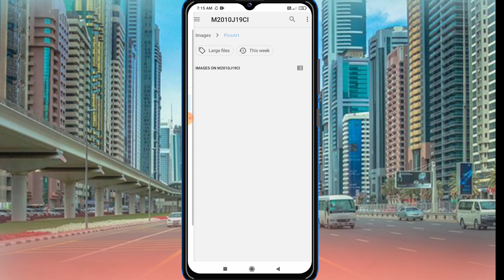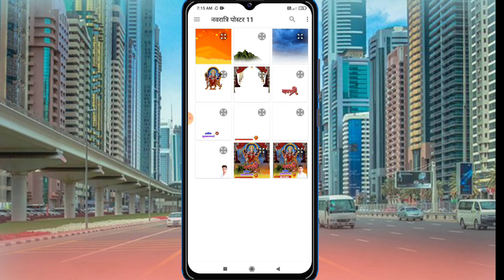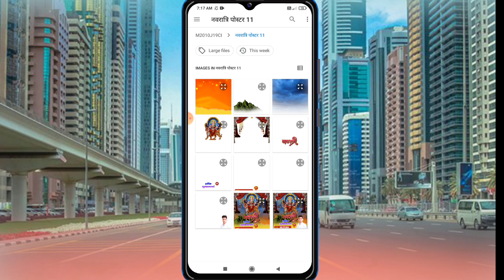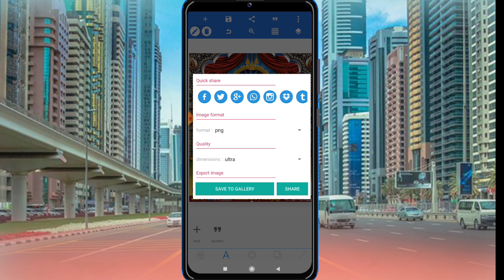navratri ka poster kaise banaye/नवरात्रि का पोस्टर कैसे बनाए मोबाइल से/DurgaPuja poster kaise banaen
navratri ka poster kaise banaye/नवरात्रि का पोस्टर कैसे बनाए मोबाइल से/Durga Pujaposterkaisebanaen/Techno2.0.

Hello dosto is video me mai apko bataya hu ki kis tarah Se aap Durga Puja Samiti Poster kaise bana sakte ho to is video ko pura dekhiye aur hai video achcha Lage to like kar ke channel ko subscribe kijiye.

0)📲(♥ω♥*)PNG Font Download kare Telegram Group se abhi join kare Telegram Group.

My name is:- R B Yadav (Rambhay)

💟Write  me✏💟
💟 a  message 💟
1) Durga Puja ka poster kaise banaen
2) Durga Puja ka poster kaise banaye
3) Durga Puja group poster
4) Durga Puja ka poster kaise banate hain
5) Durga Puja ka group banner kaise banaen
6) Durga Puja banner editing
7) Durga Puja banner editing
8) Durga Puja poster
9) Durga Puja poster kaise banaye
10) Durga Puja group banner
11) Durga Puja banner editing
12) Durga Puja poster kaise banaye
13) Durga Puja poster kaise banaen
14) Durga Puja poster editing
❤    Get better!    ❤

💝  Miss you!  💝